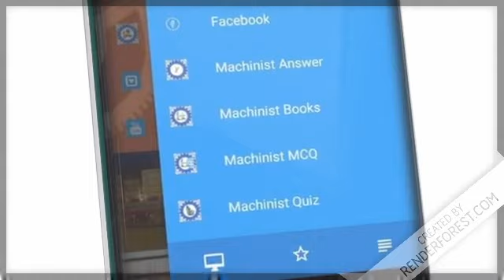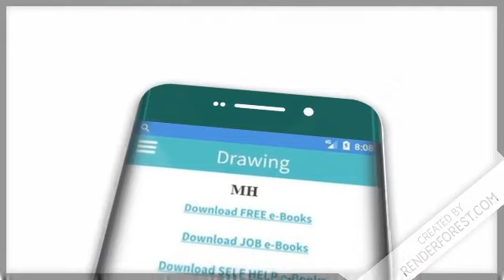Machinist Browser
Machinist Browser app